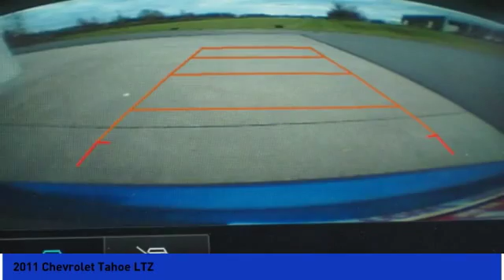2011 Chevrolet Tahoe Milan IN 46634A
2011 Chevrolet Tahoe LTZ

Don't miss this 2011 Chevrolet Tahoe. It's equipped with great features. You'll want to take this  home. Make a great choice today.